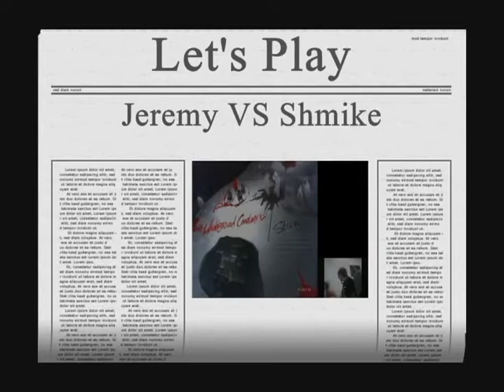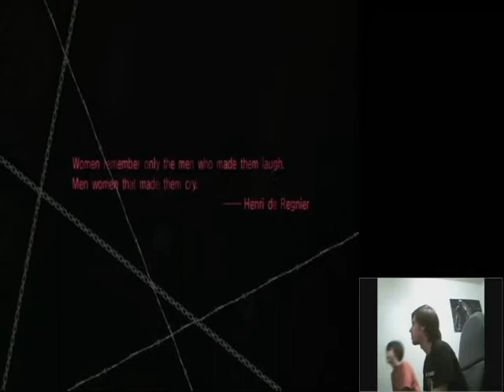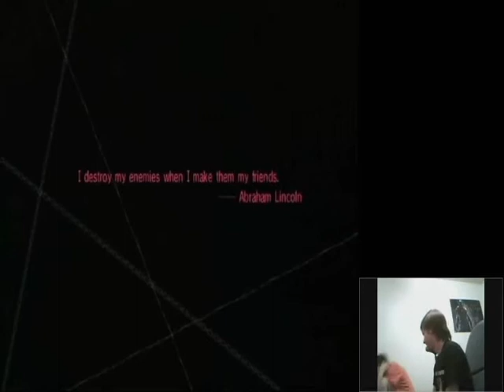Let's Play VS: Catherine - Part 01